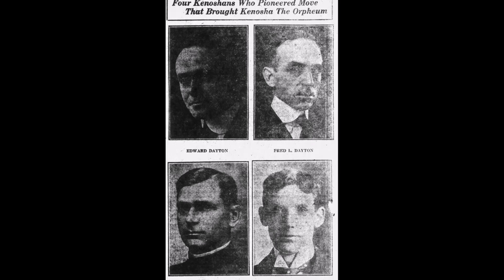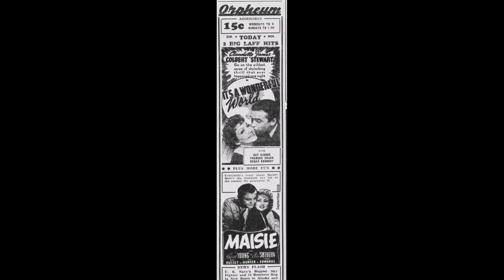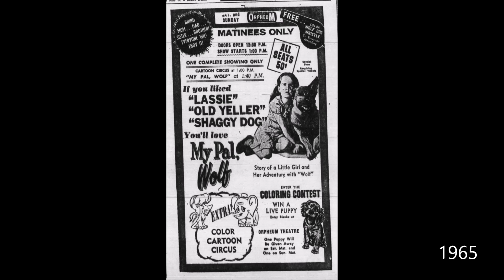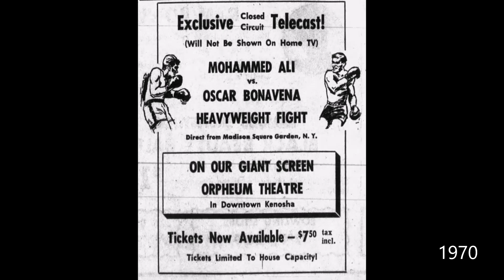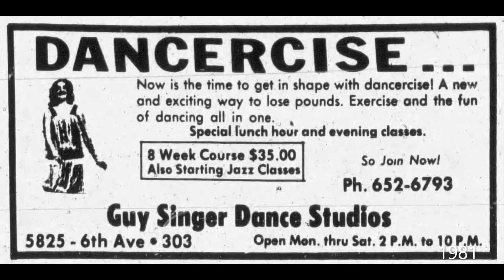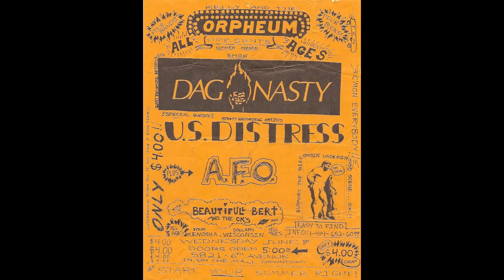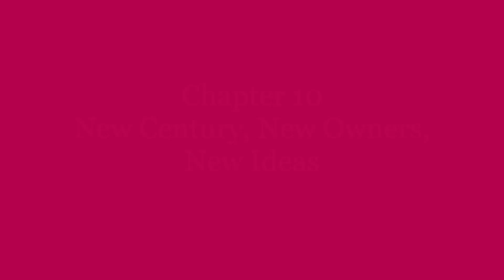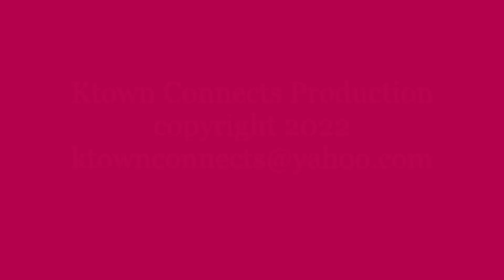100 Years of the Orpheum: Kenosha's First Grand Movie Palace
March 14, 2022 marks the 100th anniversary of the opening of the Orpheum Theatre in Downtown Kenosha. The theatre has a rich history in Kenosha, and in honor of its 100 years, enjoy this in-depth look at the highlights of this building's first 100 years.